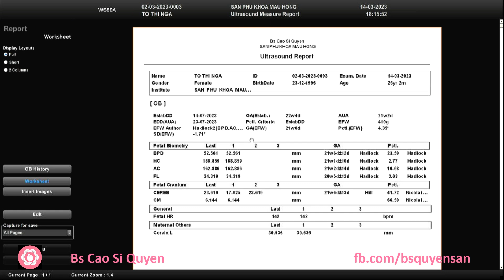Tô Thị Nga 14/03/2023